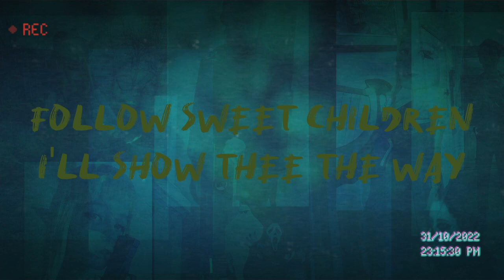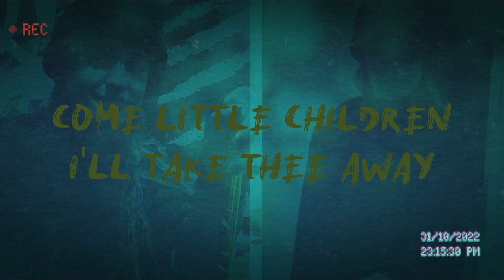Come Little Children (Halloween cover)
Hey everyone, welcome to my special cover of Halloween!

It's a cover of "Come Little Children" from Hocus Pocus !
Thanks to my friends who sent me their photos of Halloween costumes !

FiSword on Twitch/ @the_goddess_sword on instagram
Jakeynico4 on instagram
Harumanc93 on instagram

as well as my friends Léa, Alan and Ghost !